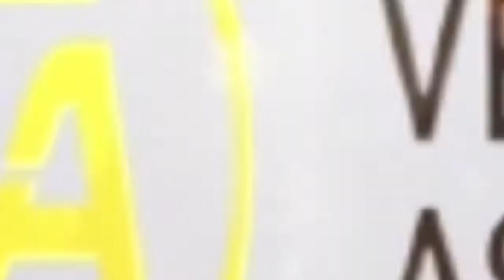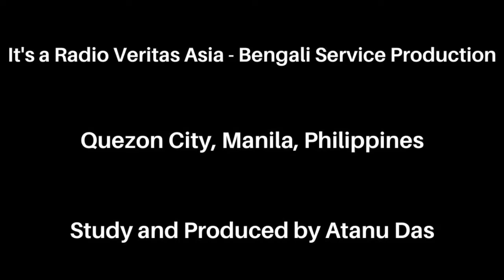চেতনা Chetana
মাংস খাওয়ার পর ধূমায়িত চা পান করলে কি উপকার হয়?

অনেকে মনে করে থাকেন এবং বলেও থাকেন যে মাংস খাওয়ার পর ধূমায়িত চা বা কফি পান করা শরীরের পক্ষে খুব ভালো। এর কারণ হিসাবে তারা যুক্তি দিয়ে থাকেন যেহেতু মাংস রান্নায় তেল, মশলা বেশি দেওয়া হয়ে থাকে এবং মাংসে প্রোটিন ও ফ্যাটের পরিমাণ বেশি তাই মাংস খাওয়ার পরে এক পেয়ালা গরম - ধূমায়িত চা বা কফি পান করলে শরীরে আর কোন ক্ষতি হওয়ার আশঙ্কা থাকে না এবং আমাদের শরীর নিরাপদে থাকবে। সত্যি কি তাই, যে মাংস খাওয়ার পর ধূমায়িত চা পান করলে উপকার হয়?

আসুন, আজ এই চেতনার আসরে আমরা জানি মাংস খাওয়ার পর ধূমায়িত চা পান করলে আমাদের শরীরের উপকার হয় কি হয় না সেই প্রসঙ্গে।
এই অনুষ্ঠানটি দেখে ভালো লাগলে, সেই ভালো লাগার কথা এবং এই বিষয়ে আপনার কোনও নিজস্ব অভিজ্ঞতা থাকলে তা অবশ্যই নিচে Comment Box এ লিখে জানাবেন। আর অনুষ্ঠানটি Like দেবেন এবং Share করে দেবেন যাতে আপনার অন্য বন্ধুরাও এই প্রসঙ্গে ধারণা লাভ করতে পারেন।